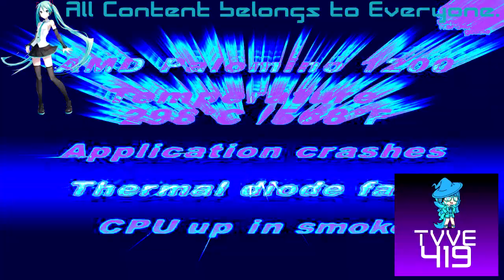(REQUESTED) What happens when a CPU heatsink is removed In SpectreMyMotherSecretLight